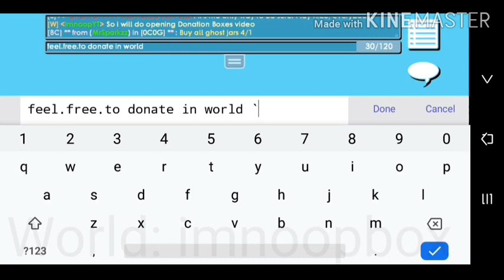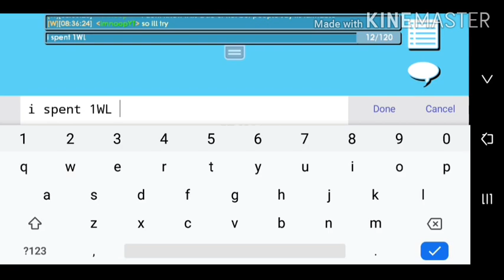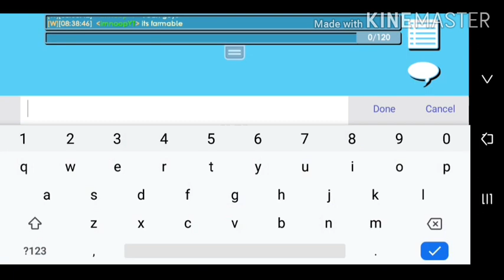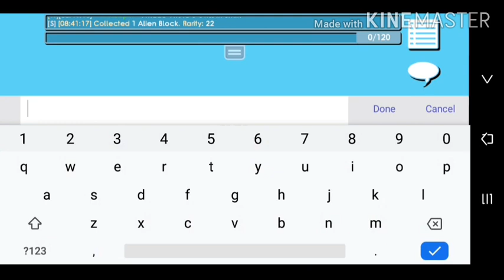NEW FARMABLE in GROWTOPIA!!! FAST 75WL IN 30MIN OMG!😱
growtopia profit
profit growtopia
growtopia massing
growtopia mass
growtopia project
growtopia
growtopia profit
profit growtopia
growtopia massing
growtopia mass
growtopia project
growtopia profits
GT Profit
Growtopia profit tips
gt profit
profit growtopia
Mass Lazy
Mass Pickaxe